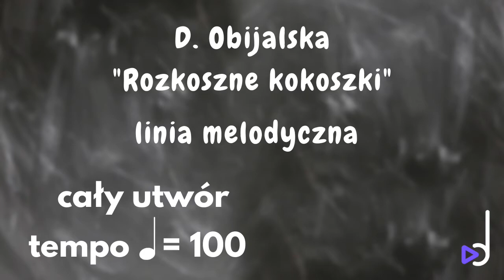D. Obijalska - "Rozkoszne kokoszki" | sama melodia | wolniej | całość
Cześć! Przed Tobą "Kokoszki" w wersji 'sama melodia + metronom' .
Graj razem ze mną! Cały utwór jest w wygodnym, wolniejszym tempie :)
Na początku - nabicie metronomu (8 miar)
Szukaj także "Kokoszek" podzielonych na krótsze fragmenty!